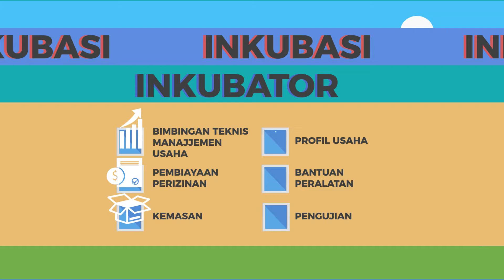Inkubasi Bisnis Invapro-KP BBP2HP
BBP2HP melakukan kegiatan inkubasi bisnis (proses pembinaan dan pendampingan usaha yang diberikan oleh Inkubator kepada tenant selama  maksimal 2 tahun masa inkubasi). Inkubator bisnis diharapkan mengelola suatu program yang didesain untuk membina dan mempercepat keberhasilan pengembangan bisnis melalui rangkaian program pendampingan yang diikuti oleh dukungan kemitraan/pembinaan elemen bisnis lainnya dengan tujuan menjadikan usaha tersebut menjadi usaha yang profitable, memiliki pengelolaan organisasi dan keuangan yang benar, serta menjadi usaha yang sustainable, hingga akhirnya memiliki dampak positif bagi masyarakat